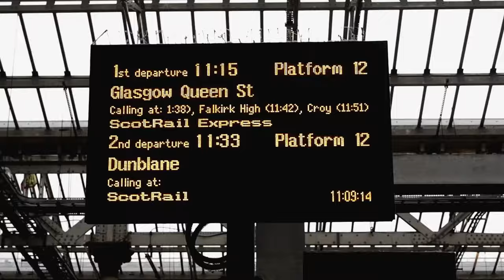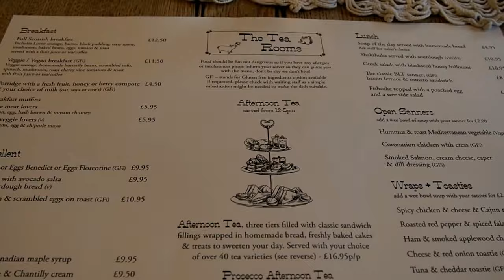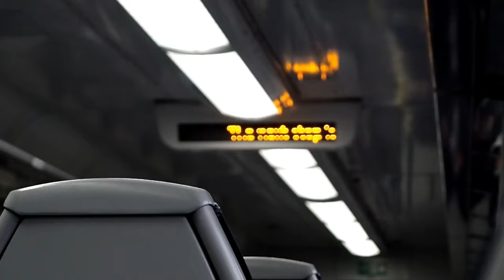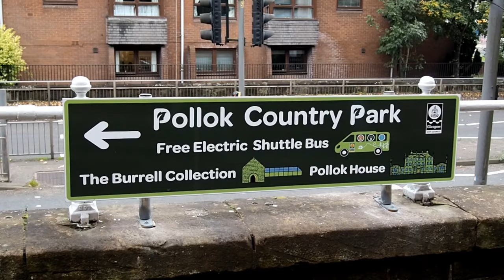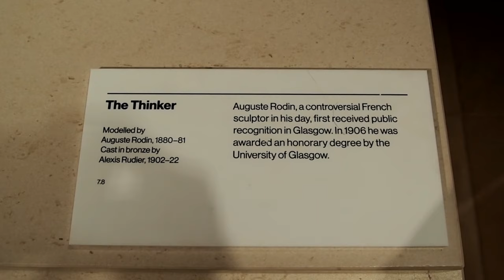Exploring Glasgow in autumn | Scotland Vlog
Hello, friends! Here is a very belated Glasgow vlog I've been wanting to share with you for such a long time. We start with lunch at the Butterfly and Pig then visit Pollok Country Park and the Burrell Collection!

MUSIC
1. In the Temple Garden - Aaron Kenny
2. Sweetly My Heart - Asher Fulero
3. Sweethearts - TrackTribe
4. Moonrise - Reed Mathis